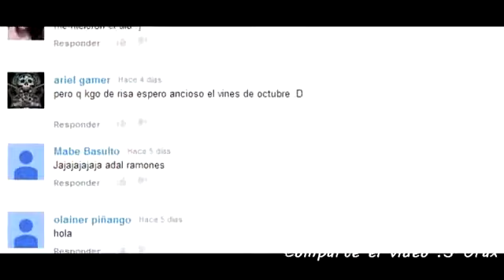Recopilacion Mejores Vines en Español 2014 Videos de Risa, Chistosos, Bromas Septiembre # 5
Videos de risa 2014 los mejores videos de risa , nuevos vines en español , los mejores vines en español de septiembre , videos de risas , videos chistosos , bromas 2014 videos de bromas , vines en español